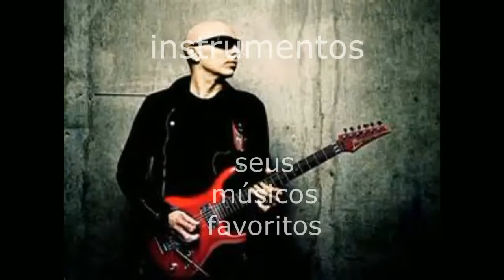O ANÃO MANGUAÇA DO SBT - TEM DIAS QUE A NOITE É FUEDA - CANAL ZASS GUITARRA E CIA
NESSE NOVO EPISÓDIO DO QUADRO QUE CONTA HISTÓRIAS VERÍDICAS, SOBRE A VIDA DO MÚSICO NA ESTRADA, SAIBA SOBRE O VERDADEIRO ANÃO RANZINZA...E MANGUAÇA TAMBÉM.